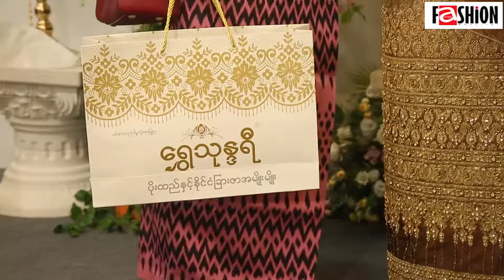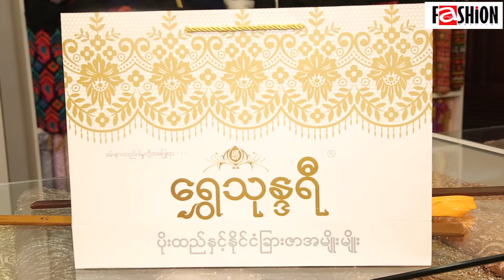ေရႊသုႏၵရီ ၈ႏွစ္ျပည့္ ႏွင့္ ဆုိင္သစ္ေျပာင္းေရႊ႕ဖြင့္လွစ္ပြဲအခမ္းအနား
ေရႊသုႏၵရီ ပိုးထည္ႏွင့္ ႏိုင္ငံျခားဇာ အမ်ိဳးမ်ိဳး ၏ဆိုင္ေနရာသစ္ေျပာင္းေရႊ႕ဖြင့္ လွစ္ျခင္း ႏွင့္ (၈)ႏွစ္ျပည့္အထိမ္းအမွတ္ အထူးေစ်းေရာင္းပြဲ အခမ္းအနားကို ေအာက္တိုဘာလ ၆ ရက္ေန႔ နံနက္ (၉) နာရီတြင္ အဆိုပါဆိုင္တည္ရွိရာ မႏၱေလးၿမိဳ႕ ၂၇ လမ္း၊ ၇၃x၇၄လမ္းၾကား၊သီရိမဂၤလာအိမ္ရာ Shop House 3 တြင္ ႏိုင္ငံေက်ာ္ အႏုပညာရွင္ မ်ား ျဖစ္ေသာ သရုပ္ေဆာင္ စိုးျမတ္သူဇာ ၊ နန္းစုရတီစိုး၊ ျငိမ္းေသာ္၊ေမႏြယ္ထြြန္း၊ ႏိုင္ငံေက်ာ္ ဒီဇိုင္နာ မင္းသက္စံ ၊ မ်ိဳးမင္းစိုး နွင့္ ဖိတ္ၾကားထားေသာ ဧည့္သည္ေတာ္မ်ားႏွင့္ အတူ ႀကီးက်ယ္ခမ္းနားစြာ က်င္းပျပဳလုပ္ခဲ့ၿပီး ေအာက္တိုဘာ ၆ ရက္မွ ၈ ရက္ေန႔ အထိ (10%-50%) အထူးေစ်းႏႈန္းမ်ားျဖင့္ေရာင္းခ်ေပးသြားမွာ ျဖစ္လို႔မိတ္ေဟာင္း မိတ္သစ္ Customer အားလံုး အတြက္ သတင္းေကာင္းပါးလိုက္ပါတယ္။